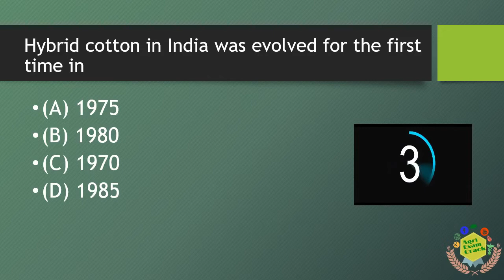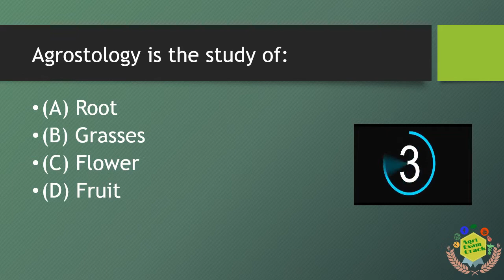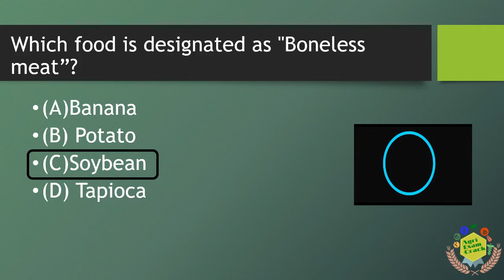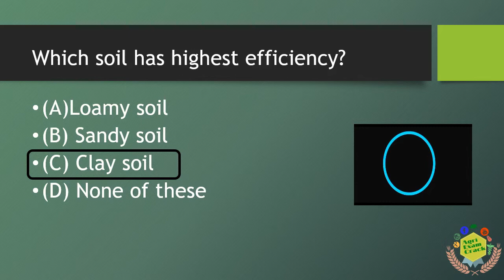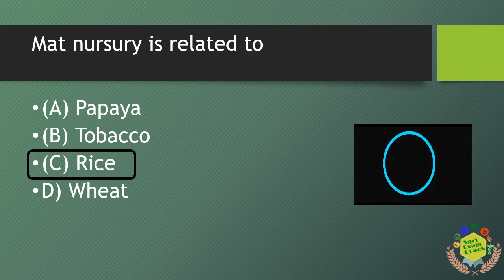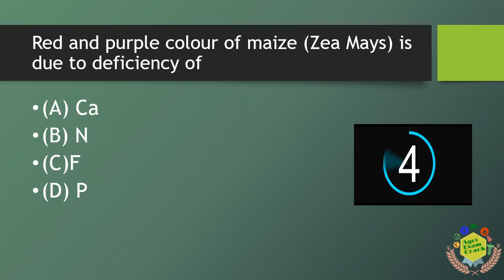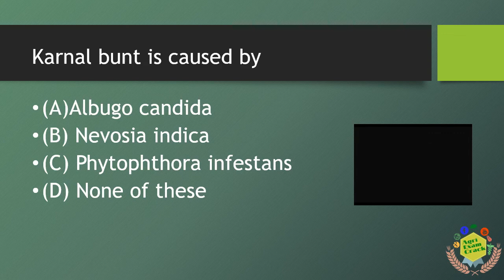GENERAL AGRICULTURAL QUESTIONS MOCK TEST 9 FOR NSC // CWC // FCI